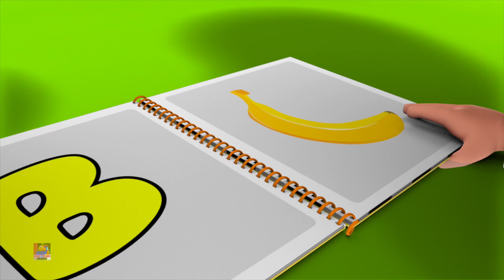خمسةقليلالبط | رسوم متحركة للاطفال | Bob The Train Arabic | أغاني روضة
Bob The Train القوافي الحضانة للأطفال في سن الروضة. أغاني الأطفال هذه رائعة لتعلم الأبجدية والأرقام والأشكال والألوان والمزيد. نحن محطة واحدة لأطفالك لتعلم العديد من أفراح أغاني الأطفال